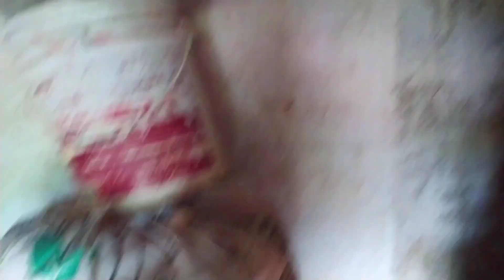Me Ab Video Nahi Banaunga 🙏 🥺☹️.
Hello My All Dear Guys,

   My Name is Dayasagar Dayma And Your Most Welcome To The Vlog..
STUDY:-B.Tech/CS Engineering

vlog, vlogs, blog, blogs, blogging, vlogging